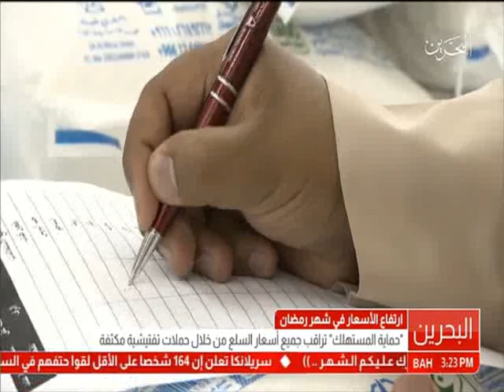البحرين: تقرير: إرتفاع الأسعار في شهر رمضان